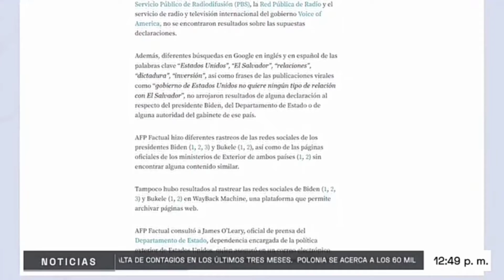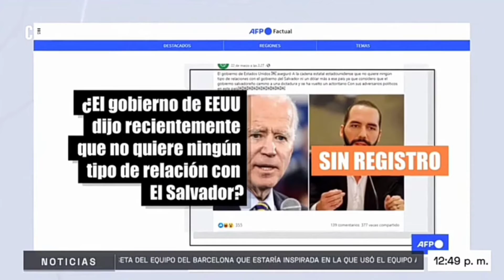Confirman: EEUU y El Salvador "Mantienen fuertes lazos Diplomáticos" 🇺🇸🇸🇻